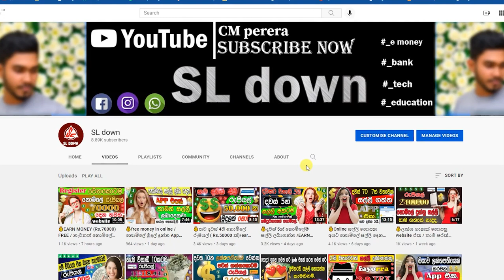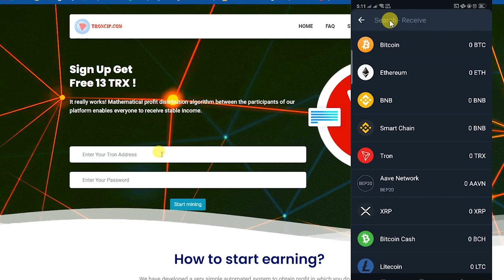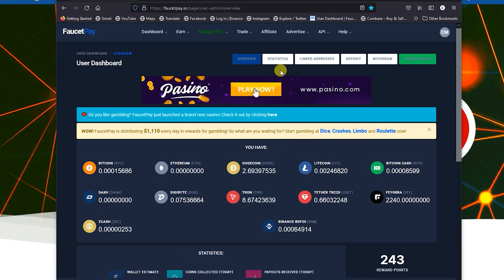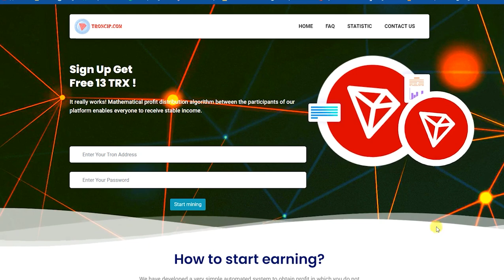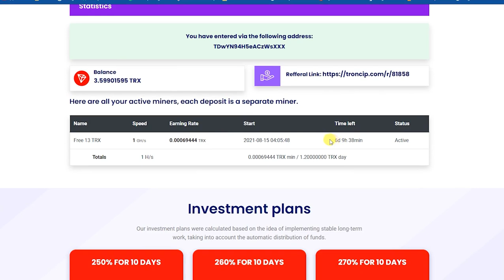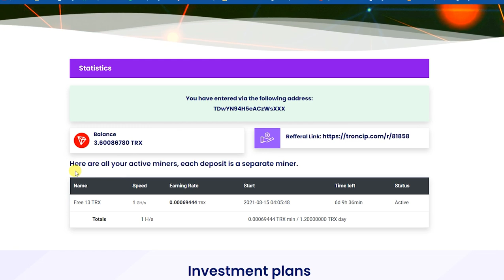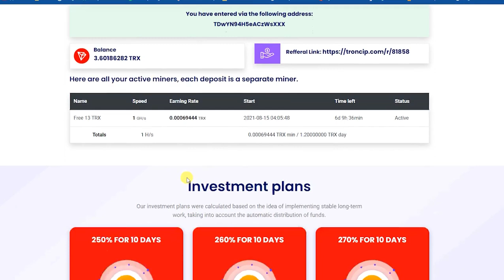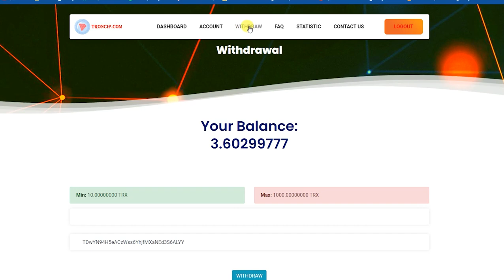💰Earn money online/(Rs.220)බෝනස් එකක් නොමිලේ හම්බ වෙන website එක/TRX13free/Make monye mobile/TRONCIP